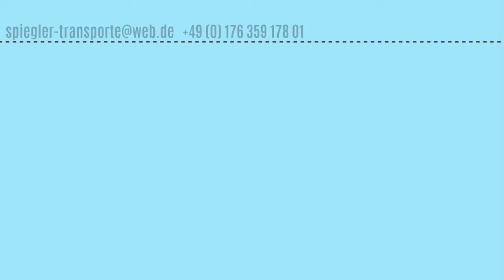Spiegler Transporte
Sie sind auf der Suche nach einem zuverlässigen Kurierdienst in Langenau, der Ihnen Qualität und Sicherheit leistet? Dann sind Sie bei Spiegler Transporte an der richtigen Adresse!